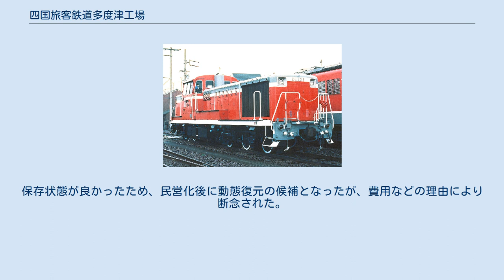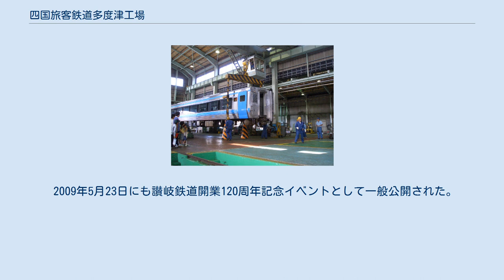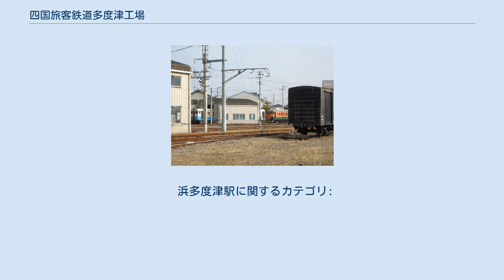四国旅客鉄道多度津工場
工場出入口 構内風景 多度津工場（たどつこうじょう）は、香川県仲多度郡多度津町にある四国旅客鉄道（JR四国）の車両工場である。
 多度津駅から西に向かって徒歩約15分ほどの距離に、JR四国所有の唯一の車両工場として、同社の保有する電車・気動車・機関車・客車・貨車の総合的な検査、改造等をはじめ、土佐くろしお鉄道所有の車両の受託検査等も行っている。
また、現在の多度津駅から離れた場所に工場があるのは、初代の多度津駅に隣接する場所に建てられたためである。
 当工場で整備済み車両の車体には「多度津工」「TD」の略号が記される。
 以下の車両が構内に保存されている。
 このうち、C58 333は多度津工場で最後に全般検査を受けた蒸気機関車である。
保存状態が良かったため、民営化後に動態復元の候補となったが、費用などの理由により断念された。
アスベストを使用しているため、2005年（平成17年）以降の工場公開では、運転台が非公開となっている。
 以前は下記の車両も保存されていたが、移設された。
 2009年（平成21年）2月、工場内の7つの建物が経済産業省より「JR予讃線・土讃線の関連遺産」の一環として近代化産業遺産に認定され、また2012年（平成24年）には国の登録有形文化財にも登録された。
最古のものは1888年（明治21年）建築である。
また、現在は食堂として利用されている建物（会食所1号）は、元は西条海軍航空隊（さらに前身の逓信省愛媛地方航空機要員養成所）で格納庫として使用されていたもので、日本では数少ない現存する第二次大戦以前の格納庫でもある。
 公開時の様子 毎年、10月の鉄道の日前後の週末に一般公開が行われている。
この際には多度津駅から工場に通じる引込線を使って臨時のシャトル列車が121系電車、キハ58系気動車、キハ47形気動車などを使って運行される。
多度津工場までの間は多度津駅の構内と見なされるため、多度津駅発着の乗車券（多度津駅 - 工場間のみの場合は多度津駅の入場券）で乗車可能である（本来入場券は「旅客車内に立ち入ること」もできないが、柔軟に解釈されている）。
多度津駅を有効区間に含む各種フリー切符(週末乗り放題切符等)でも乗車できる。
多度津工場側にはプラットホームはないため、仮設の階段を使って乗り降りする。
 2009年5月23日にも讃岐鉄道開業120周年記念イベントとして一般公開された。
シャトル列車にはアンパンマントロッコが使用された。
 当工場は、讃岐鉄道開業当時に初代の多度津駅（のちの浜多度津駅）構内に設置された工場が発祥である。
したがって、工場敷地は初代の多度津駅跡を含んでおり、当時の駅舎に使用されていた鬼瓦と階段の手すりが工場内で保存されている（2009年に近代化産業遺産に認定）。
また、工場と多度津駅の間を結ぶ引込線のうち、工場寄りの一部は讃岐鉄道当時の本線に当たる。
 浜多度津駅に関するカテゴリ: